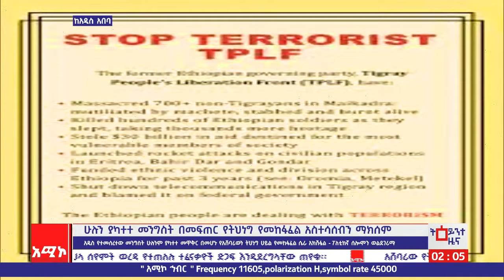ሁሉን ያካተተ መንግስት በመፍጠር የትህነግ የመከፋፈል አስተሳሰብን ማክሰም